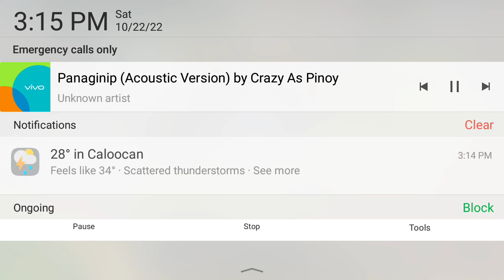Raven Build | Aurora Dragon Nest Mobile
Download the APK from GOOGLE DRIVE